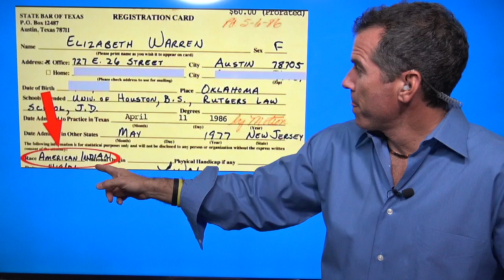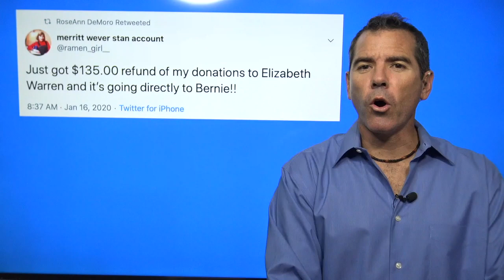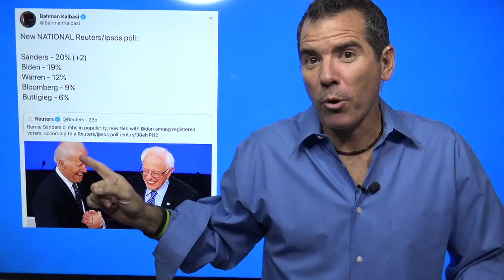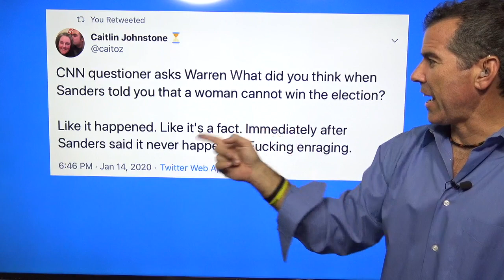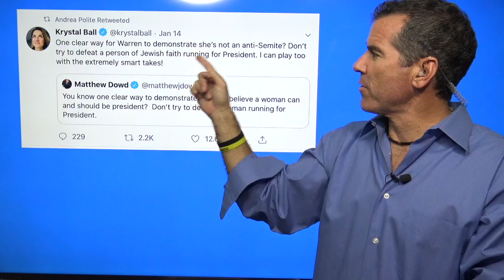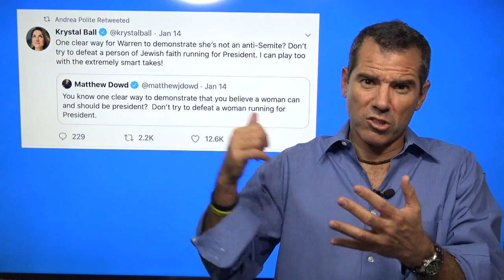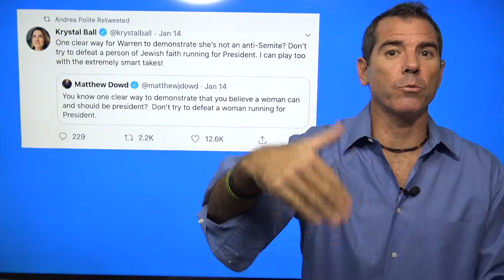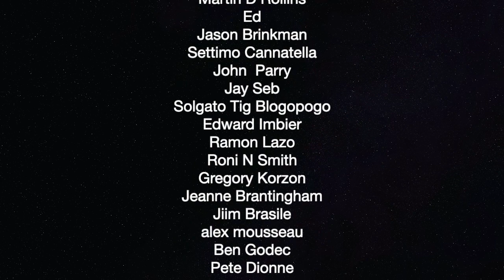New Poll Shows Warren's Bernie Smear Backfired — The Political Vigilante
Graham breaks down the fallout from Liz Warren's Bernie smear.